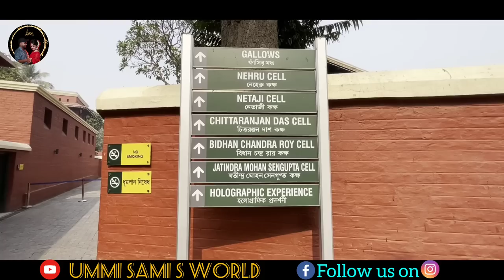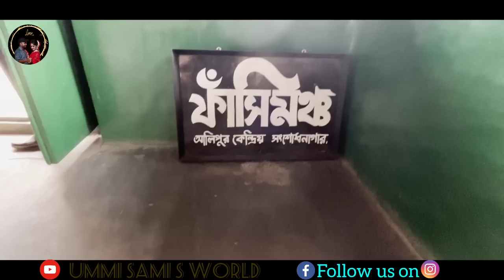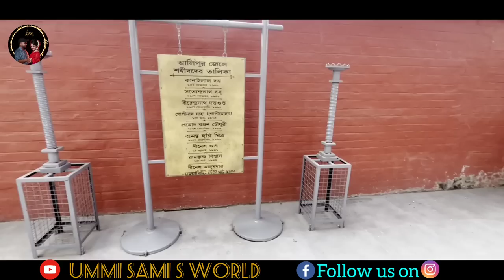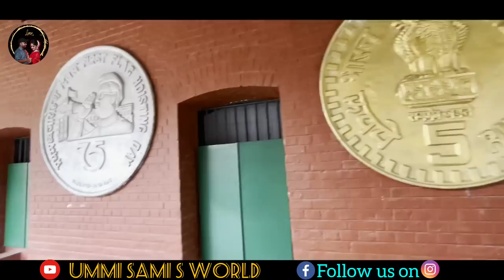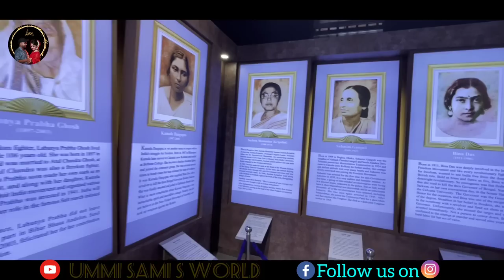Alipore Jail Museum Kolkata| রোমহর্ষক ফাঁসির মঞ্চ 😱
𝙰𝚕𝚒𝚙𝚘𝚛𝚎 𝙹𝚊𝚒𝚕 𝙼𝚞𝚜𝚎𝚞𝚖 𝙺𝚘𝚕𝚔𝚊𝚝𝚊 | রোমহর্ষক ফাঁসির মঞ্চ | 𝙰𝚕𝚒𝚙𝚞𝚛 𝚓𝚊𝚒𝚕 𝚖𝚞𝚜𝚎𝚞𝚖 | 𝚘𝚗𝚎 𝚍𝚊𝚢 𝚝𝚘𝚞𝚛 𝚗𝚎𝚊𝚛 𝚔𝚘𝚕𝚔𝚊𝚝𝚊

👉🏻আলিপুর জেল মিউজিয়াম কলকাতা :
116 বছরের পুরোনো এই জেল আগে ছিলো আলিপুর সেন্ট্রাল জেল । বর্তমানে সেটাকে  renovate করে Alipore Independence Museum  করা হয়েছে । 2022 এর 21 সেপ্টেম্বর মাননীয়া মুখমন্ত্রী মমতা বন্দ্যোপাধ্যায় এই জেল মিউজিয়াম উদ্বোধন করেন । এবং জনসাধারণের জন্য এটি খুলে দেওয়া হয় 2022 এর 23 সেপ্টেম্বর । এই  জেলেই সেই সময় বন্দি ছিলেন নেতাজি সুভাষচন্দ্র বসু, দেশবন্ধু চিত্তরঞ্জন দাস,নজরুল ইসলাম,জাওহরলাল নেহেরু,যতীন্দ্রমহন সেনগুপ্তের মতো স্বাধীনতা সংগ্রামী ও বিশিষ্ট রাজনৈতিক বন্দীরা ।
কি ভাবে যাবে :
👉🏻মেট্রো: যে কোনো মেট্রো স্টেশন থেকে মেট্রো করে যতীনদাস পার্ক নামতে হবে এরপর স্টেশন থেকে বেরিয়ে কিছুটা সামনের দিকে এগোলে হাজরা মোড় এবার হাজরা মোড় থেকে ডান দিকের রাস্তা ধরে পায়ে হেঁটে 10 মিনিটের পথ অথবা অটো করেও যেতে পারবে আলিপুর জেল মিউজিয়াম ।

👉🏻ট্রেন : শিয়ালদাহ স্টেশন থেকে যে কোনো বাস করে হাজরা মোড় হাজরা মোড় থেকে ডান দিকের রাস্তা ধরে পায়ে হেঁটে 10 মিনিটের পথ অথবা অটো করেও যেতে পারবে আলিপুর জেল মিউজিয়াম ।

👉🏻 এছাড়াও হাওড়া স্টেশন থেকেও অনেক বাস আছে আলিপুর মিউজিয়াম যাওয়ার জন্য তোমরা চাইলে এ ভাবেও যেতে পারো

A𝙻𝙸𝙿𝙾𝚁𝙴 𝙹𝙰𝙸𝙻 𝙼𝚄𝚂𝙴𝚄𝙼 𝙺𝙾𝙻𝙺𝙰𝚃𝙰

👉🏻𝙰𝙳𝙳𝚁𝙴𝚂𝚂 : 17 𝙹𝚄𝙳𝙶𝙴𝚂 𝙲𝙾𝚄𝚁𝚃 𝚁𝙾𝙰𝙳,𝙰𝙻𝙸𝙿𝙾𝚁𝙴 𝙺𝙾𝙻𝙺𝙰𝚃𝙰 𝚆𝙴𝚂𝚃 𝙱𝙴𝙽𝙶𝙰𝙻  700027,𝙸𝙽𝙳𝙸𝙰.

𝚃𝙸𝙲𝙺𝙴𝚃 𝙿𝚁𝙸𝙲𝙴 :
👉🏻𝙼𝚄𝚂𝙴𝚄𝙼 𝙴𝙽𝚃𝚁𝚈 𝙵𝙴𝙴: 30/- 𝙿𝚎𝚛 𝙷𝚎𝚊𝚍
𝚃𝙸𝙼𝙸𝙽𝙶 :
👉🏻𝚃𝚞𝚎𝚜𝚍𝚊𝚢 𝚝𝚘𝚂𝚞𝚗𝚍𝚊𝚢11:00𝙰.𝙼𝚝𝚘5:30𝙿.𝙼.
👉🏻𝚃𝚒𝚌𝚔𝚎𝚝 𝙲𝚘𝚞𝚗𝚝𝚎𝚛 𝙲𝚕𝚘𝚜𝚎𝚍 : 5:00 𝙿.𝙼.
**𝙼𝙾𝙽𝙳𝙰𝚈 𝙲𝙻𝙾𝚂𝙴𝙳**

𝙻𝙸𝙶𝙷𝚃 𝙰𝙽𝙳 𝚂𝙾𝚄𝙽𝙳 𝚂𝙷𝙾𝚆 :
👉🏻𝚃𝚒𝚌𝚔𝚎𝚝 𝙿𝚛𝚒𝚌𝚎 :100 /- 𝙿𝚎𝚛 𝙷𝚎𝚊𝚍

👉🏻1𝚜𝚝 𝚂𝚑𝚘𝚠: 𝚂𝚝𝚊𝚛𝚝𝚜 𝚊𝚝 6:00 𝙿.𝙼.
👉🏻2𝚗𝚍 𝚂𝚑𝚘𝚠: 𝚂𝚝𝚊𝚛𝚝𝚜 𝚊𝚝 7:00 𝙿.𝙼.
👉🏻𝚃𝚒𝚌𝚔𝚎𝚝 𝙲𝚘𝚞𝚗𝚝𝚎𝚛 𝙲𝚕𝚘𝚜𝚎𝚍 10 𝚖𝚒𝚗 𝚋𝚎𝚏𝚘𝚛𝚎 𝚜𝚝𝚊𝚛𝚝𝚒𝚗𝚐 𝚝𝚒𝚖𝚎.
**𝙼𝙾𝙽𝙳𝙰𝚈 𝙲𝙻𝙾𝚂𝙴𝙳**

𝙿𝙰𝚁𝙺𝙸𝙽𝙶 𝚁𝙰𝚃𝙴 :
👉🏻2 𝚆𝚑𝚎𝚎𝚕𝚎𝚛 10/- 𝙿𝚎𝚛 𝙷𝚘𝚞𝚛.
👉🏻4 𝚆𝚑𝚎𝚎𝚕𝚎𝚛 20/- 𝙿𝚎𝚛 𝙷𝚘𝚞𝚛.
👉🏻6 𝚆𝚑𝚎𝚎𝚕𝚎𝚛 50/- 𝙿𝚎𝚛 𝙷𝚘𝚞𝚛.

𝙻𝙾𝙲𝙰𝚃𝙸𝙾𝙽 :
👉🏻𝙰𝚕𝚒𝚙𝚘𝚛𝚎 𝙼𝚞𝚜𝚎𝚞𝚖 𝙺𝚘𝚕𝚔𝚊𝚝𝚊 𝚆𝚎𝚜𝚝 𝙱𝚎𝚗𝚐𝚊𝚕.

𝚁𝙴𝚂𝚃𝚁𝙸𝙲𝚃𝙸𝙾𝙽𝚂 :
👉🏻𝙵𝚞𝚕𝚕 𝙰𝚛𝚎𝚊 𝙽𝚘 𝚂𝚖𝚘𝚔𝚒𝚗𝚐 𝚉𝚘𝚗𝚎.
👉🏻𝙳𝚘 𝙽𝚘𝚝 𝙰𝚕𝚕𝚘𝚠𝚎𝚍 𝙾𝚞𝚝𝚜𝚒𝚍𝚎 𝙵𝚘𝚘𝚍.

👉🏻𝚅𝚘𝚒𝚌𝚎 𝙾𝚟𝚎𝚛 𝙱𝚢 : 𝚄𝚖𝚖𝚒.

Hello Friends,
Ummi Sami s World Youtube Channel  এ তোমাদের সকলকে স্বাগত। আমি Ummi 🙋🏻‍♀️😊এবং আমি Sami🙋🏻‍♂️ ☺️। আমাদের দুজনের ছোট্ট একটা চ্যানেল যেখানে আমরা Travel Vlog অর্থাৎ ভ্রমণ ভিডিও শেয়ার করে থাকি ।

এবং আমাদের facebook ও instagram এ ও follow করতে পারো  নিচের দেওয়া লিংকে গিয়ে।👇🏻👇🏻

সবার জন্যে অনেক ভালোবাসা রইলো Ummi Sami s world youtube চ্যানেলের পক্ষ থেকে❤️❤️❤️❤️